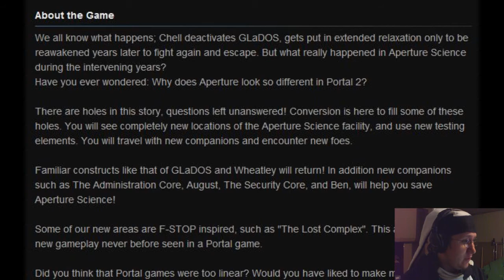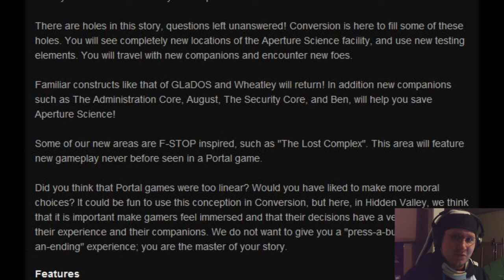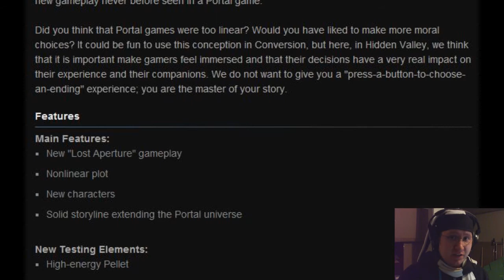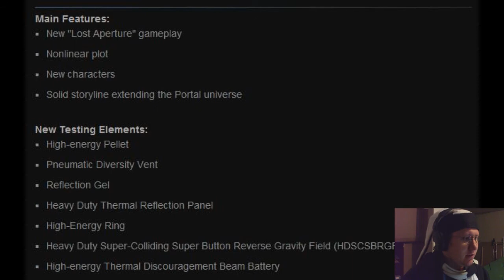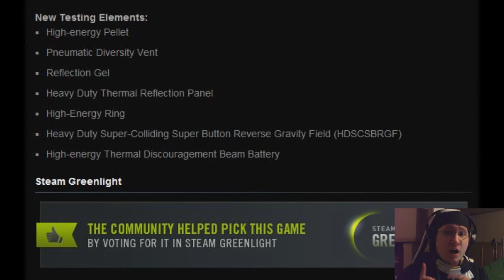[UPDATE!] Let's REread Conversion's Steam Page! 8D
It seems the developers took notice!